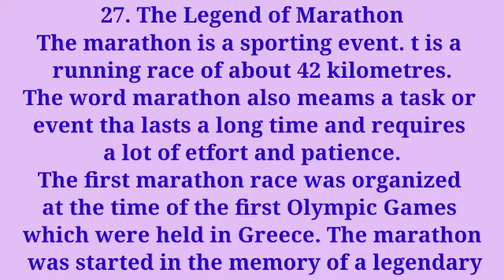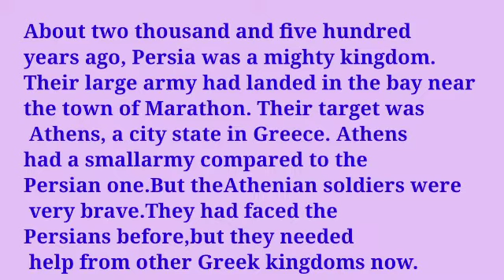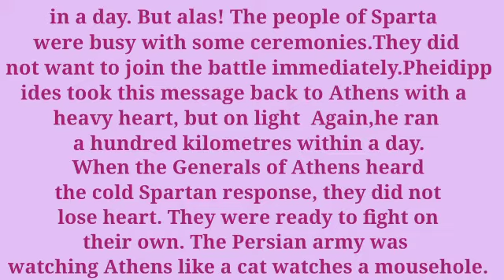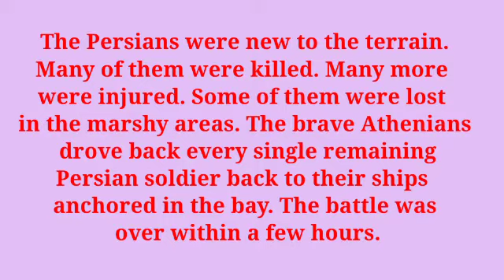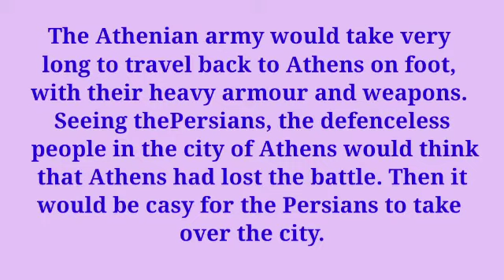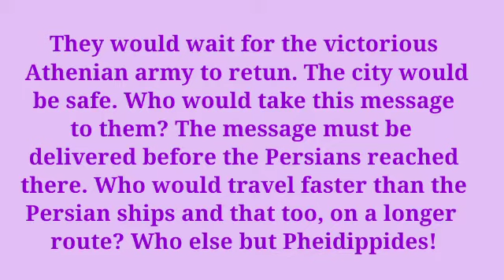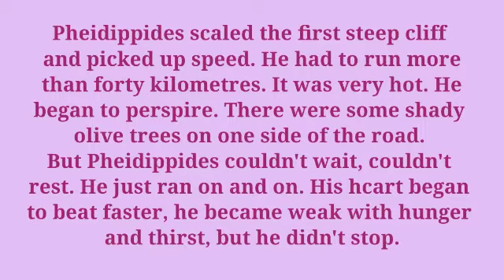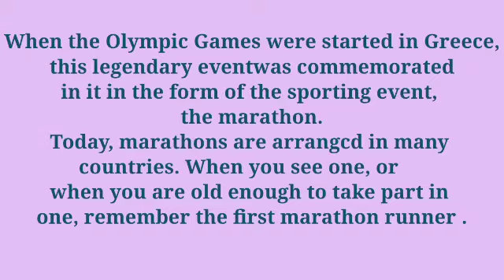the legend of marathon std 5 | greek marathon | marathon race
the legend of marathon lesson explanation (@Study Time)
greek marathon